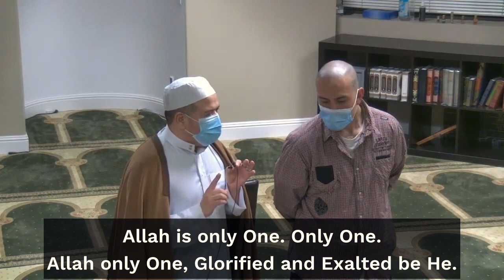Travis' Shahadah (Declaration of Faith)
Brother Travis takes their Shahadah (Declaration of Faith) with Qari Amar Bellaha.

This Shahadah took place on January 7, 2022 at Muslim Community Center - East Bay (MCC East Bay) in Pleasanton, California.

Br. Travis wrote after his Shahada: "I am at point in my life I have found a sensation if indescribable happiness and joy, I allow my gut and intuition, override reason, I constantly mediate on his necessity in my life for anything  and everything, and he always provides even more than I imagine. Everyday I walk in sight of the BEAUTY OF ALLAH SWT."

If you are a new Muslim in the San Francisco Bay Area who would like to receive updates from MCC for new Muslims, please